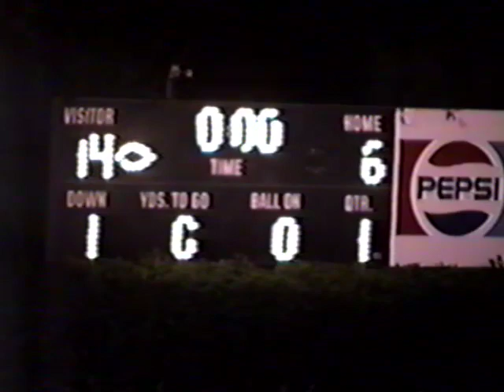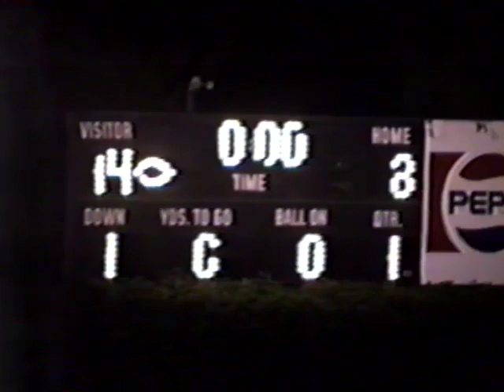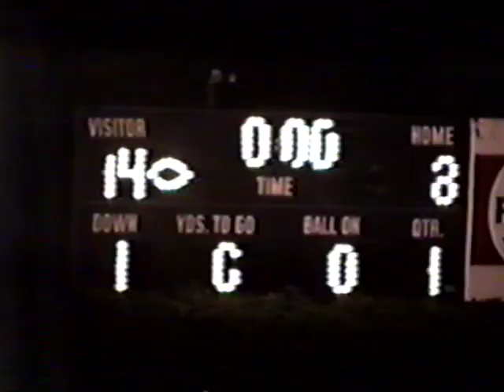1997 Game 06 - GDS v. Frostproof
Glades Day School Football
1997 Season
Belle Glade, Florida

GDS - 18
Frostproof - 14